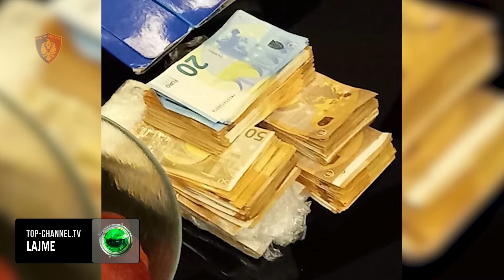Top Channel/Laboratori, zbulohet “koka” e bandës/Aldi Zonja financonte grupin e trafikut të kokainës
Detaje të reja kanë dalë në dritë pas operacionit të udhëhequr nga Spak ku u zbulua nje  laborator kokaine në fshatin Qerekë. Nga hetimet ka rezultuar se Aldi Zonja është një ndër “kokat” kryesore të financimit dhe organizmit të kësaj skeme.
Zonja kishte shkuar në Amerikën Latine me vizë turistike dhe më pas ishte bllokuar atje për shkak të pandemisë.
Gjatë kohës së qëndrimit në Amerikën Latine 37-vjeçari ka krijuar njohje me trafikantë droge dhe kështu ngritën skemën e mirëfilltë për të trafikuar lëndën narkotike.
Pas nje  hetimi disa mujor  dy dite me pare u zbulua një laborator i  sofistikuar për përpunimin e kokainës në fshatin Qerekë, Fushë Krujë, kurse nga kontrollet në Tiranë dhe Durrës janë identifikuar ambiente ndihmëse, ku janë sekuestruar sasi të konsiderueshme materiali të papërpunuar  dhe ku dyshohet se është përzier dhe fshehur lëndë narkotike. Mësohet se pronari i banesës, që ishte shndërruar në laborator quhet Edni Sejdini dhe është mes 3 personave të arrestuar gjatë këtij aksioni. Te perfshire ne kete grup janë  edhe Geis Sejfullai Klajd Birce dhe Artion Caushllari  te tre banues ne Tirane
 Gjatë kontrollit te ushtrua  u gjetën sasi kokaine, përzierës kimikë, objekte të specializuara për fshehjen e drogës, pajisje laboratorike, shuma parash dhe mjete transporti të përdorura për veprimtarinë kriminale.